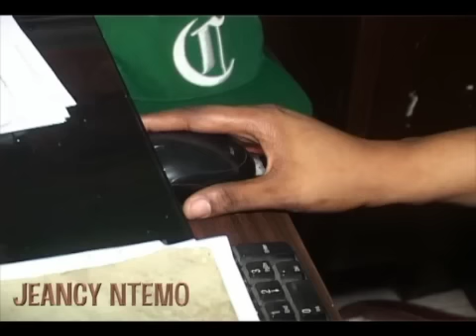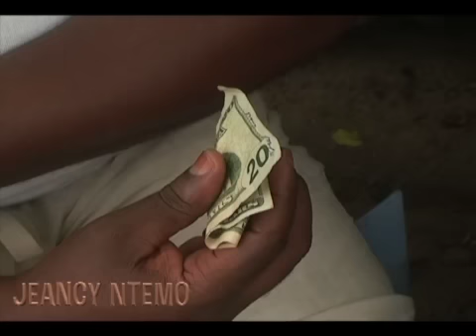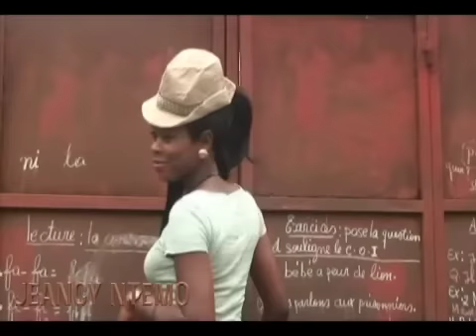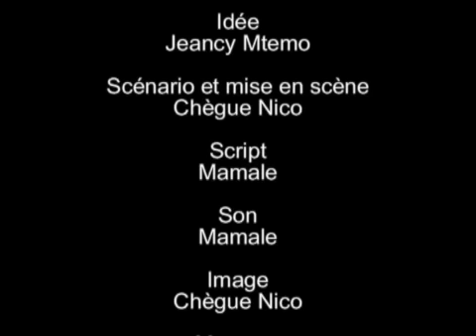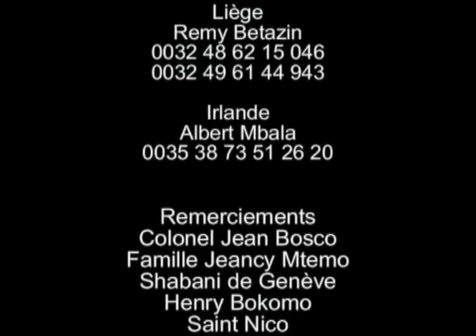BAKOSUTUKA GRAND PRETRE 1-2 Nouveauté 2016 avec Princesse, Dady Ditambala,Chicago,Euro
Theatre congolais,Production Edo kahungu